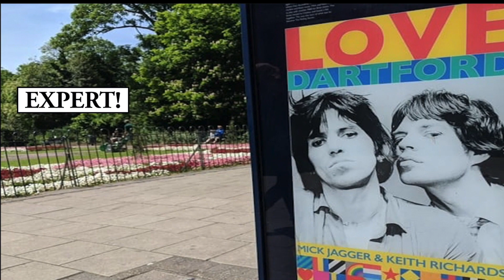MEET JAZ | JSG SERVICE AND REPAIRS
A different kind of property experience...

Gary Lintorn has been selling and renting property in the Dartford, Bexley & Gravesham Boroughs for over 20 years. When you sell or rent your property through Gary Lintorn you work directly with him the business owner throughout your property journey from start to finish. You will get Proactive marketing with a strategy tailored individually to your property with marketing on Rightmove, Zoopla, KWUK.com, Prime location plus his social media pages where he gives regular market updates and videos of his latest properties. His mission is to give a bespoke service and build his business on relationships within the local community.

3 reasons to consider using garylintorn.com when selling or renting your property

To deal directly with the business owner throughout your property journey from start to finish…

Proactive marketing with a strategy tailored individually to your property and marketing on RightMove, Zoopla, KWUK.com, Prime location plus my social media pages where I give regular market updates and videos of my latest properties…

A self-employed business owner whose mission is to give a bespoke service and build his business on relationships and not transactions within the local community...

Let me get you moving…

Song: Night
Artist: Watercat